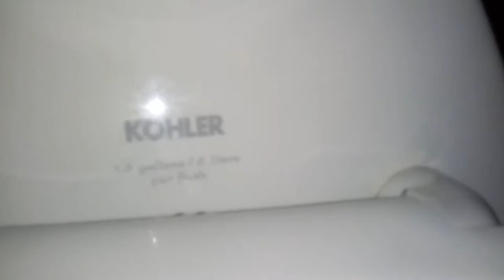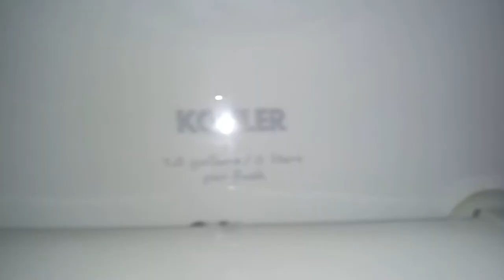538: Kohler Fixtures - Peppino's Pizza Men's Restroom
[Description]
No, this is not a Pizza Tower reference.

[Fixtures]
2 Kohler Bardon "Urinals"
1 Kohler Wellcomme Toilet
1 Kohler Highcrest Toilet

Toilet(s) in restroom: 2.

Urinal ratings: 14.
Toilet ratings: 51.

Overall Rating: 65/100
Restroom Zone: Yellow
Tier: C+

0 - 5 = Hot Garbage (F-)
6 - 10 = Terrible (F)
11 - 19 = Awful (F+)

20 - 25 = Bad (D-)
26 - 33 = Subpar (D)
34 - 39 = Mediocre (D+)

40 - 49 = Below Average (C-)
60 - 69 = Decent (C+)

70 - 76 = Good (B-)
77 - 80 = Great (B)
80 - 89 = Awesome (B+)

90 - 92 = Excellent (A-)
93 - 96 = Amazing (A)
97 - 99 = Spectacular (A+)

100+ Beyond Amazing (S)